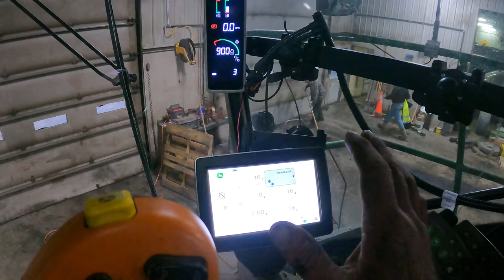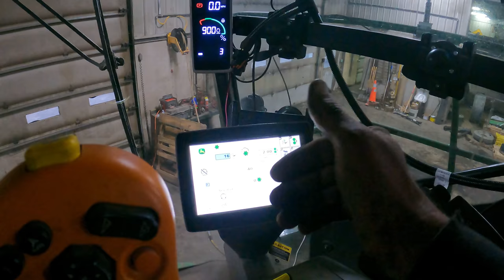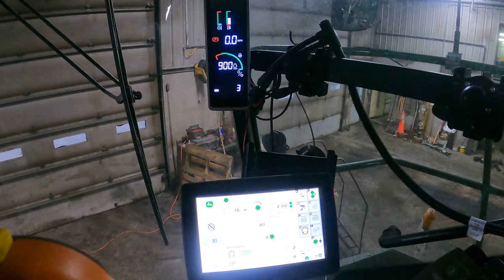No plastic was burned in this video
Shop work

I carry the seeker 2 pro and or the warrior mini and SR1 Baton 2.